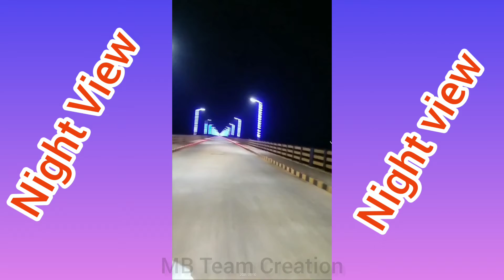BEST BRIDGE IN ODISHA || Mahanadi Bridge BOUDH Second Biggest Bridge in Odisha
Mahanadi Bridge BOUDH Vlog-2

MB Team Creation